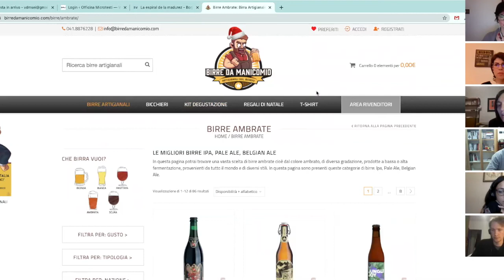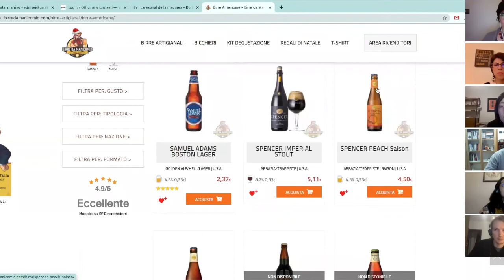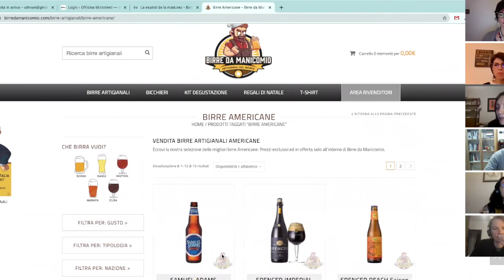UX WRITING TALKS | #3 | SEO, Architettura dell'informazione, UX Writing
Il webinar "Così lontano così vicino: SEO, Architettura dell'informazione e UX Writing" con Sarah Saccullo e Tatiana Schirinzi aka La Scribacchina.